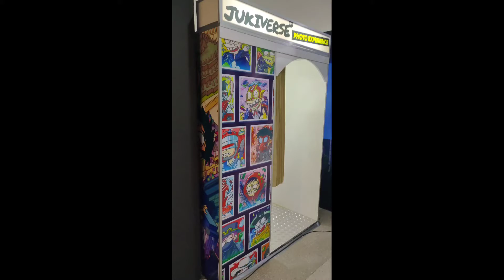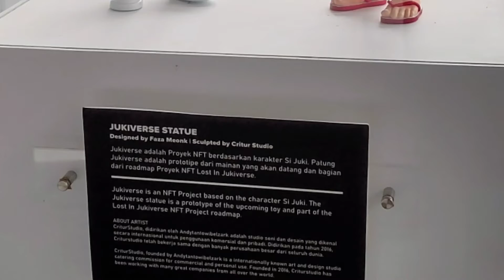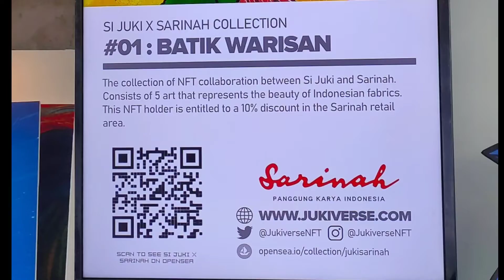Review Event Jukiverse Exhibition di Sarinah Thamrin